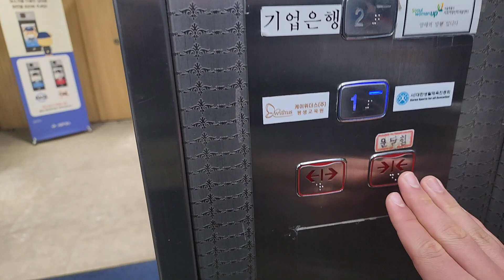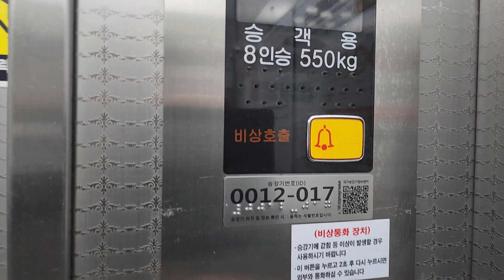서울특별시 서초구 강남대로 216 (양재동) 양재플라자 구.한탑엔지니어링 리모델링후 탑사기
* 이 엘리베이터가 리모델링전 1995년식 한탑엔지니어링 VVAC모델로 추정되며, 여기는 상당히 혼잡할 수 있으니 탑사시 주의하십시오.